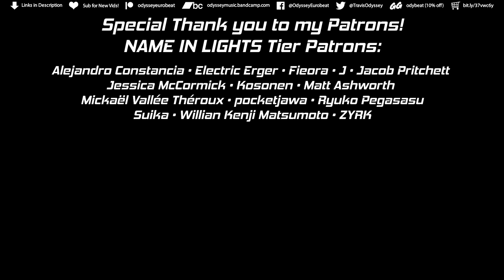Legacy - Odyssey Eurobeat (EUROBEAT)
This song will be on other services as well, including Pandora, MediaNet and more.

We're leaving the 2010s. What a decade it's been.

I wanted to write something that sort of encompassed the last 10 years— my scrappy, perhaps under-polished but hopefully catchy and melodic style— and sees off the last decade with a firm handshake. I hope you enjoy it.

And… for those of you who have been with me for a decade, or even just a hint longer, I cannot thank you enough for being part of the journey. I never would've thought it'd have carried on this long, or gone this far. To have traveled the world, met incredible people, and had my mind opened to the world of new and classic music alike, has been an experience I'll cherish; but to do so AND have one of the most incredible, supportive communities on the internet cheering me on is truly exceptional. Bless and thank you all.

Legacy
(T. Stebbins)
Is it really over?
Ten years back in the distance
Now a new horizon
Makes clear a new existence

You were my inspiration
Breaking out through every nation
Higher & higher better and stronger
Reaching for your exultation

Time is sprinting through tomorrow
And today is passing through me
Tides of yesterday are fading
Shining on our Legacy

Now, a new direction
One decade in the making
Now, a resurrection
This future’s for the taking